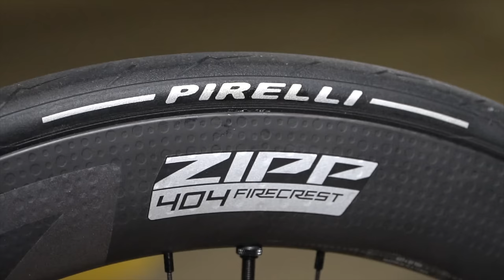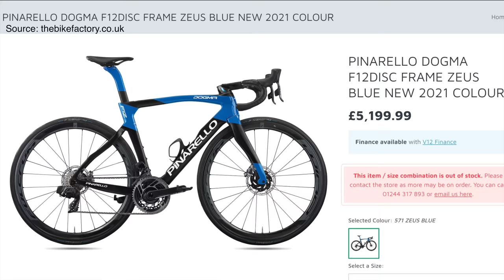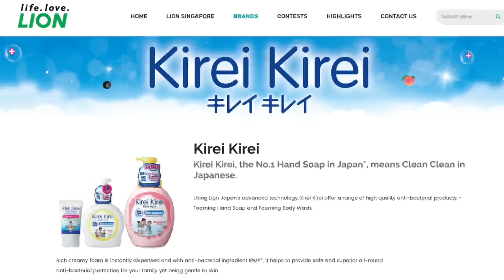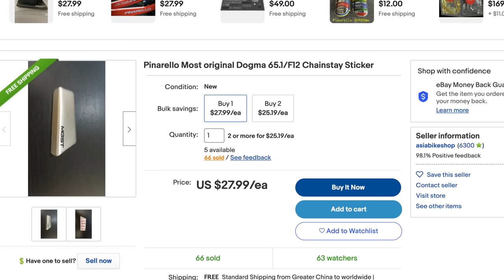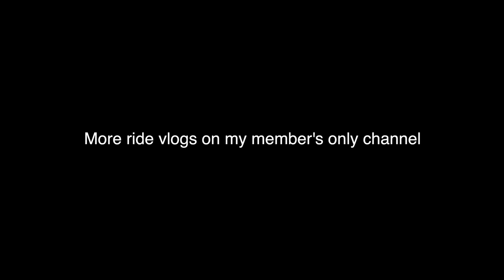Funded By Crypto | Pinarello Dogma F12 | Oompa Loompa Cycling E82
Join my exclusive members-only Oompa Loompa YouTube lounge to get access to perks (early access to ad-free videos before it gets published to the general public/YouTube badge/priority comments/ride vlogs/BTS): Click "JOIN"

I'm looking for my next road bike to feature in Singapore.

0:00 Intro
4:40 Bike Overview
23:17 Freehub Sound Check
23:24 IG Q&A

Rider’s Bio
Height: 177cn
Inseam: 80cm
Number of years riding: 7 months

Bike Specs
Bike brand: Pinarello
Model year: 2021
Frame/Frame Size: 51.5
Groupset: DA 9150
Chainring size: 52T
Cassette size: 11-28T
Wheelset/Hubs: ZIPP404 / ZIPP
Saddle: S-Works Mirror
Stem Model/Stem Length: 46/100
Handlebar Model/Handlebar Width: Talon / 46/100
Bartape: Ciclovation
Bottle Cages: Most
Lights (Front and Back): Moon MX / Specialized Stix
Light mount: Most italon
Computer: Wahoo Bolt V2
Computer Mount:
Power meter: Nil
Tires (please specify if tubeless/clinchers/tubular): Tubeless Pirelli 28c
Bottom bracket: Ceramic Speed Coated
Pedals: Speedplay

Total price: 20K

Overall bike rating (out of 10):  don't know. Hahaha

Other notes/components if not mentioned above:
- Sigeyi AXO Power Meter coming
- PPF wrapping 3M